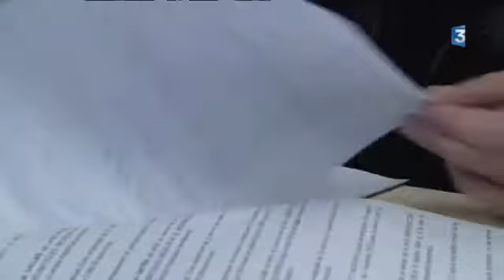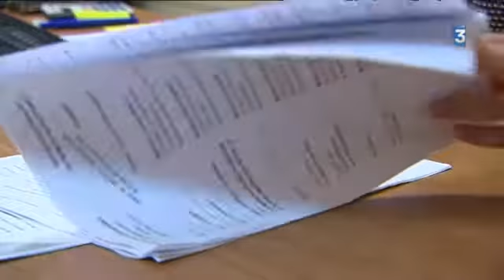Les Prud'hommes de Tours condamnent Michelin pour le licenciement abusif de 57 anciens salariés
Ils ont finalement obtenu gain de cause : le conseil de Prud'hommes de Tours condamne Michelin pour le licenciement abusif de 57 anciens salariés. Un soulagement pour les plaignants qui obtiennent des indemnités calculées en fonction de leur ancienneté.

Intervenants : Jérôme Bourgeon, délégué du personnel Sud Michelin - Me Alexia Marsault, avocate des 57 ex salariés de l'usine Michelin de Joué-lès-Tours.

Reportage de Julie Postollec, Sabrina Tchikini et Gilles Engels.